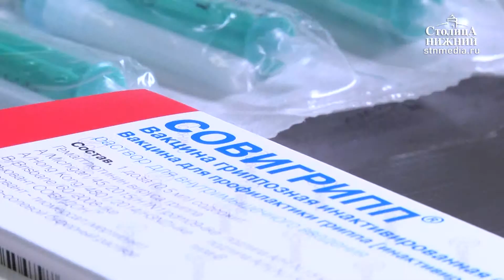Прививочная кампания против гриппа проходит в Нижнем Новгороде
Прививочная кампания против гриппа проходит в Нижнем Новгороде. Вакцинацию проводят в поликлиниках, образовательных учреждениях и на рабочих местах. В Нижегородскую область на данный момент поступило около 50% вакцины для детей и взрослых. Специалисты прогнозируют рост заболеваемости гриппом в январе—феврале 2018 года и рекомендуют сделать прививки сейчас, пока ситуация в регионе стабильна. Подробности — в видеоматериале «Столицы Нижний».